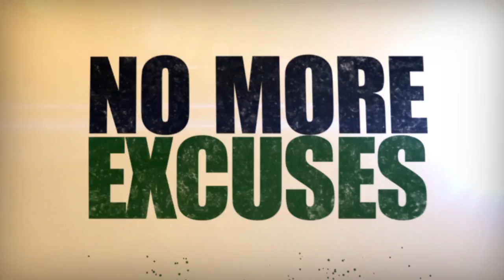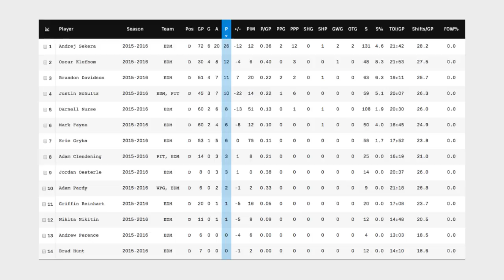Oilers Blog - Getting Better